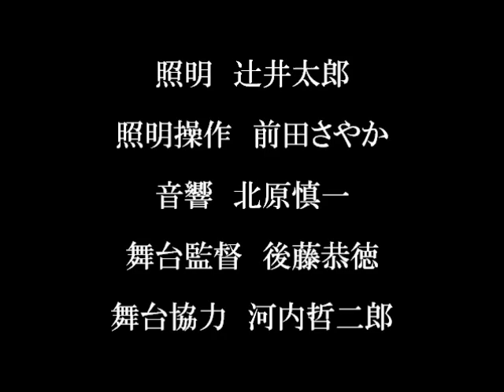風煉ダンス「泥リア」（2013年7月「レーニン伯父さん」告知付）.wmv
風煉ダンス公演「泥リア」
2011年5月27日～6月5日　調布市せんがわ劇場
【Cast】
林太郎1･･･真那胡敬二
林太郎2･･･飯田孝男
少女･･･溝口明日美
江戸川ミチヒコ･･･吉成淳一
かおり･･･宍倉暁子
しま子･･･今井美佐穂
りな･･･荒井クルミ
星太郎･･･田中晶
トシオ･･･リアルマッスル泉
マサオ･･･春田奨
大場･･･後藤恭徳
ドロ巻･･･荒牧大道
ドロ代･･･吉田佳世
ドロ林･･･林周一
【Staf】
作　林周一
（出典/W･シェイクスピア「リア王」）
演出　笠原真志
音楽　不破大輔
美術　青山健一　深川信也
美術協力　後藤淳一
照明　辻井太郎
照明操作　前田さやか
音響　北原慎一
舞台監督　後藤恭徳
舞台協力　河内哲二郎
衣装　大吉弘晋
衣装協力　日高和子
制作　ヲザキ浩実
ＨＰ制作　上山陽介
チラシ撮影協力　石原さくら
写真協力　山下泰弘
記録協力　芝田文乃
撮影・編集　大菊健太

【協力】
上木文代　柏木俊彦　細井博子　増岡裕之　櫻井拓見　横沢紅太郎　山田一夫　横畑早苗　宮本洋平　市村まゆ子　岩崎道子　石川美穂　林小和子　加賀見由美子　乙顔有希　松下優子　西河大　細井ゆめの
渋さ知らズ　発見の会　niwa-coya　にしすがも創造舎
新小岩ZAZA　第０楽章　うずめ劇場　せんがわ劇場